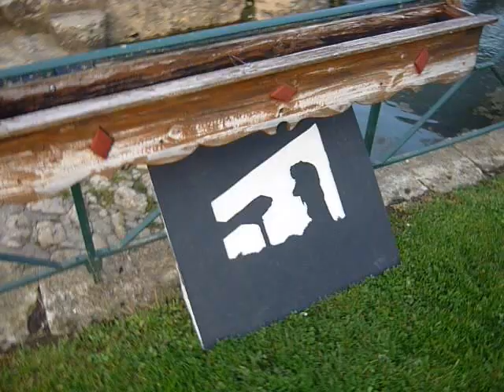l'avoir 01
lavoir saint pierre de bat exposition 2013